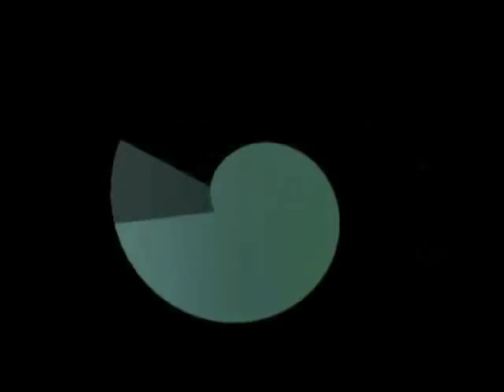Let's Play Super Mario Sunshine! Ep. 4: *Secrets & Raccoon Dog-Things*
Today, Mario is drunk.
Tanukis! ...Yes, I know now that the Raccoon Suit is also called the Tanuki Suit, but I honestly have never heard it called so. Craziness!
(It's not a page full of gigantic raccoon dog balls, so no worries guys, it's safe to click. XD)